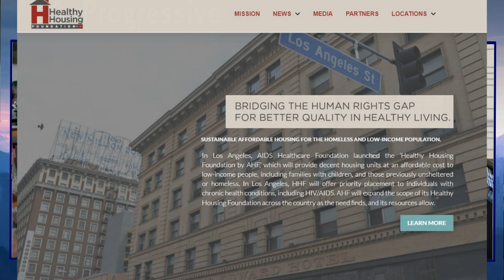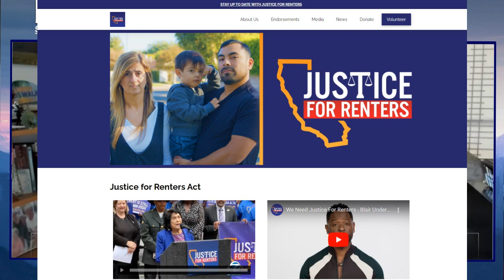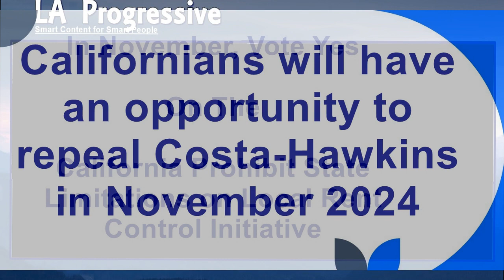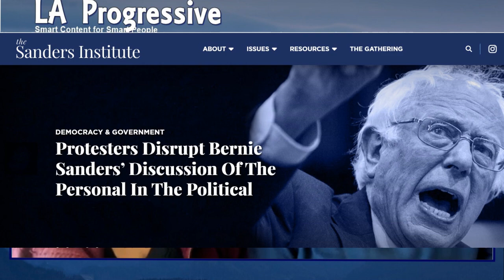What is Costa Hawkins ? Michael Weinstein Wants it Repealed.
What is Costa Hawkins ? Michael Weinstein Wants it Repealed. Michael Weinstein is the founder of the worldwide nonprofit AIDS Healthcare Foundation (AHF). Progressives from all over the South were recently brought together to exchange ideas about how to address Los Angeles' housing crisis. Michael Weinstein played a crucial role in hosting the Sanders Institute event. After the gathering, we had a seat with Michael to hear his opinions on housing.

Researchers from all over South America were recently brought together to exchange ideas about how to address Los Angeles' housing crisis. Michael Weinstein played a crucial role in hosting the Sanders Institute event. After the gathering, we had a seat with Michael to hear his opinions on housing.

Michael Weinstein talks about how his HIV work expanded to include housing. Weinstein is the founder of the worldwide nonprofit AIDS Healthcare Foundation (AHF), located in Los Angeles. AHF offers top-notch HIV care.

Among many other topics, we talked about the Costa-Hawkins Act, AHF, and affordable housing.